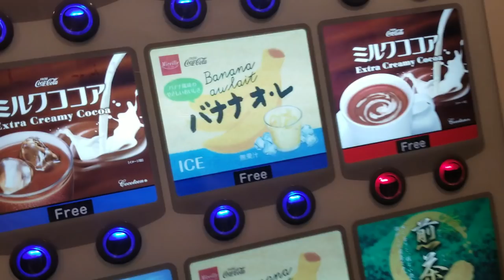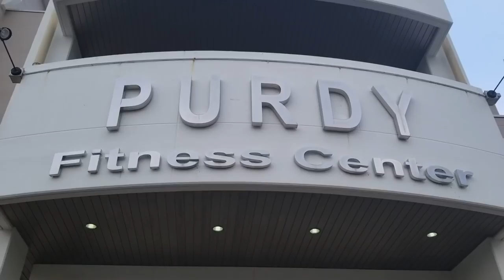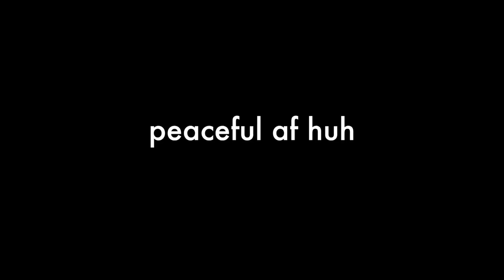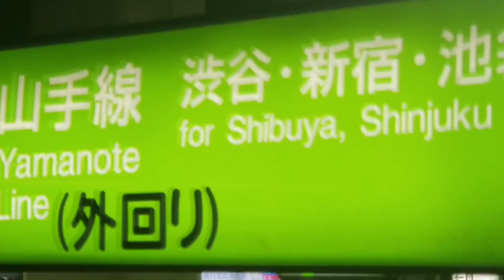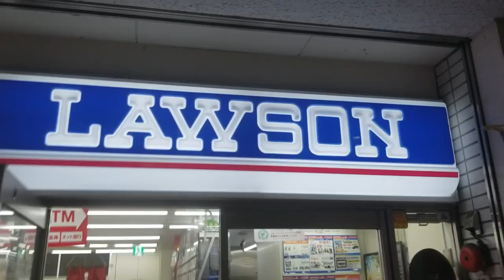The essence of Japan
This is Japan livin

Snapchat👻 @keisimmons